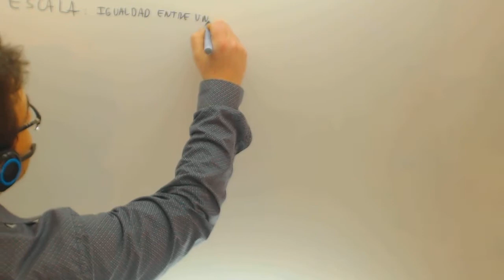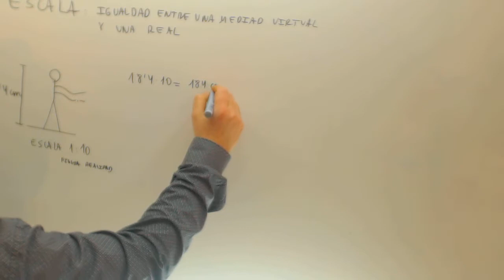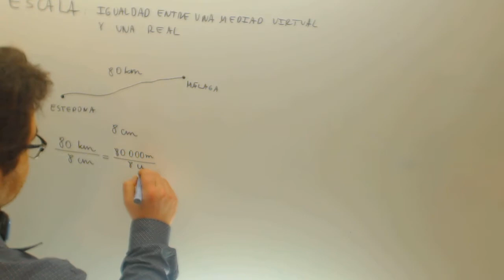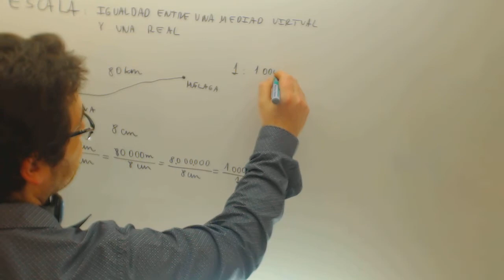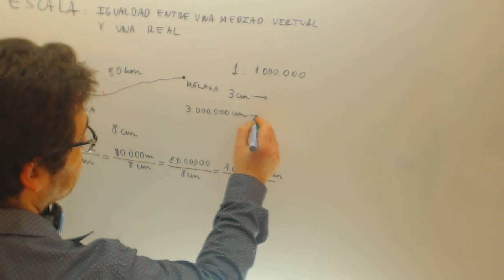Escala en un plano Matematicas Acceso CFGS Academia Usero Estepona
Escala en un plano Matematicas Acceso CFGS Suscríbete a nuestro canal en Youtube para ayudarnos a seguir creciendo Academia Usero en Estepona, el centro de formación con más vídeos en Internet del Mundo presenta